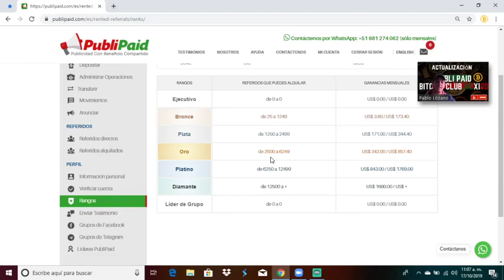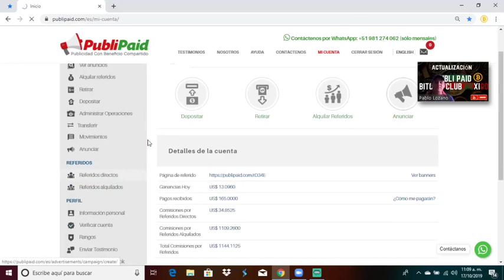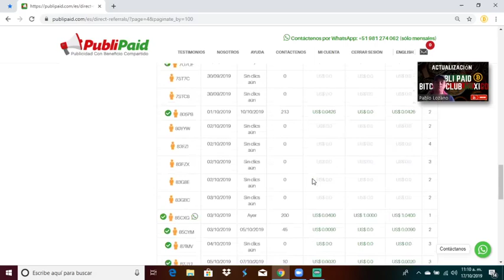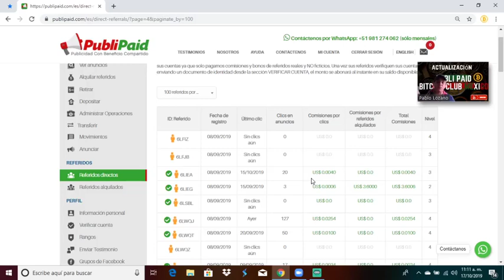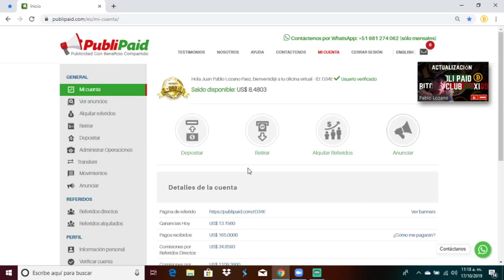PubliPaid Ya estamos en rango Oro , Próximamente Cajeros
GRAN DÍA DE ZOOM
PRESENTACIÓN DE NEGOCIO WolfTrader
Enjoy In Automatic

- 📈Únete a nuestro Modelo Financiero🤖

🚀Sostenible y Sustentable.🎯

👇🏻 TU OPORTUNIDAD 👇🏻

🔖Proyecto de Vida
🔖Sistema en Automático.
🔖Futuro de los mercados Financieros .
🔖Equipo global en etapa de Crecimiento
🔖Plan de compensación real y sostenible.
🔖Academia de Trading gratuita con Profesionales.

💎Realiza Tu Plan Carrera y conviértete en un Wolf Pack Leader💎

LINK ZOOM:
Unirse a la reunión Zoom

8:00pm Colombia 🇨🇴
8:00pm Panamá 🇵🇦
8:00pm Ecuador 🇪🇨
8:00pm Perú 🇵🇪
8:00pm Mexico 🇲🇽

Obtén un Verdadero Residual solo por tener tu Equipo Activo ✈

¡Construye tu futuro y Disfruta tu vida en automático!

 _Be Wolf Be *Trader*o